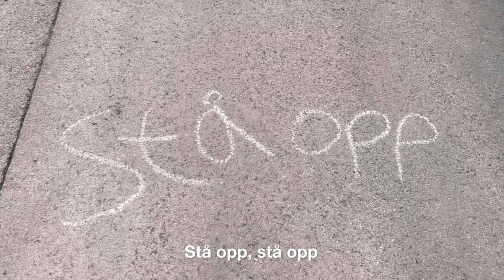God morgen / Silje og Maria / FORUT Barneaksjonen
En del av FORUT Barneaksjonen. Se for å melde på din barnehage eller barneskole.